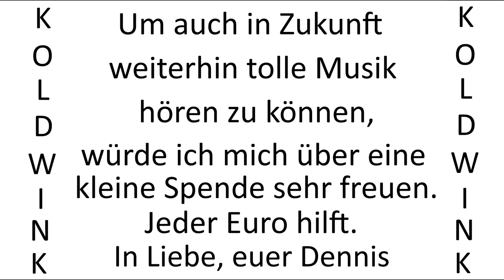BORN WITH A SMILE ON MY FACE - THE CLIFF ADAMS SINGERS, THE JACK EMBLOW QUARTET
Album:
Sing something simple 76 - 2 full of listening Pleasure - 76 favourite Songs (1976) (Warwick Records)
Musical Accompaniment:
- The Jack Emblow Quartet

Rosemary Squires - Second Spin:

The Magic Of Rosemary Squires:

The Mike Sammes Singers, Johnny Gregory & his Orchestra - Channel West:

Johnny Gregory & his Orchestra - Don't blame me:

The Wonderful World of the 50's - 100 Hit Songs:

Deke Dickerson - Number One Hit Record! & More Million Sellers:

Bank Details:
Account Holder: Roland Liborius
IBAN: DE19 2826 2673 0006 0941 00
BIC: GENODEF1VAR
Bank: Raiffeisen-Volksbank Varel-Nordenham eG
Purpose: Financial Benefits

Bankverbindung:
Kontoinhaber: Roland Liborius
BIC: GENODEF1VAR
Bankinstitut: Raiffeisen-Volksbank Varel-Nordenham eG
Verwendungszweck: Finanzielle Zuwendung

Kanal-Tipp YouTube:

staatenlos.info3 - Comedian